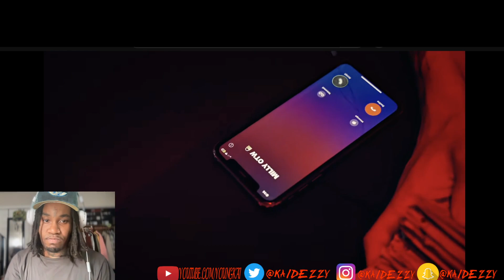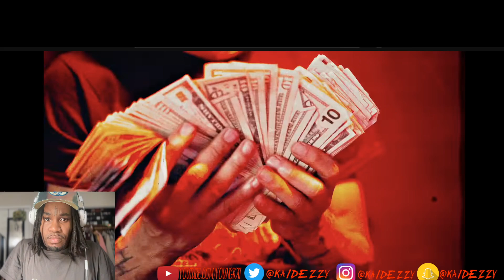YBN Lil Bro - “Letter To Myself” (Official Music Video) | Reaction